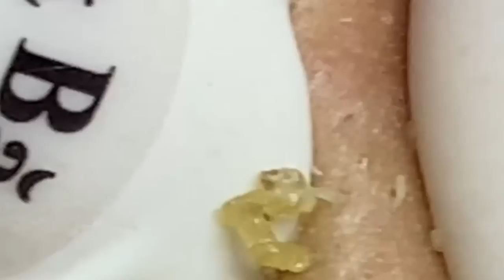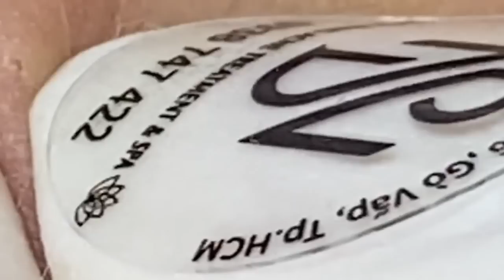الوقت المناسب مع فيديوهات الغاز الطبيعي المسال